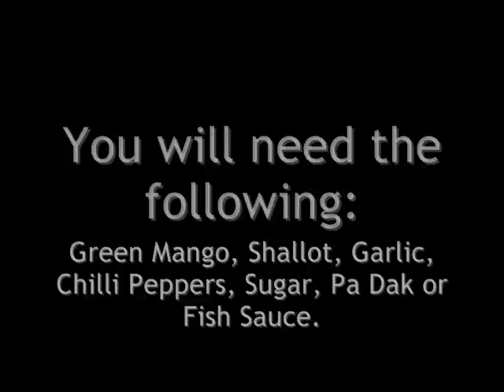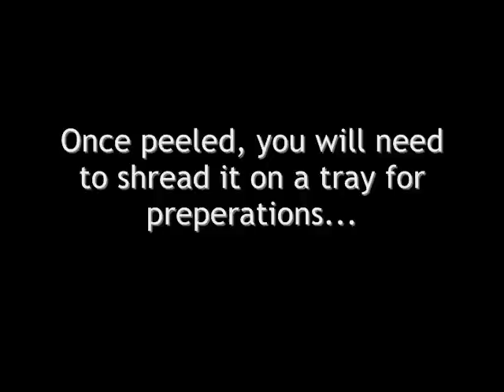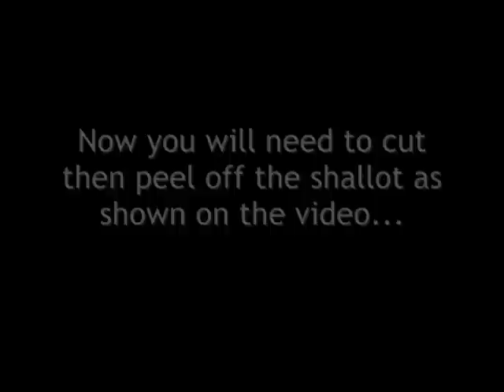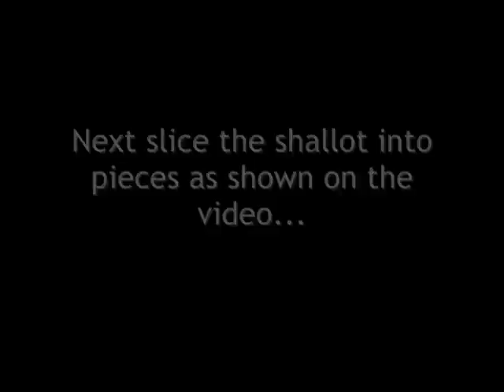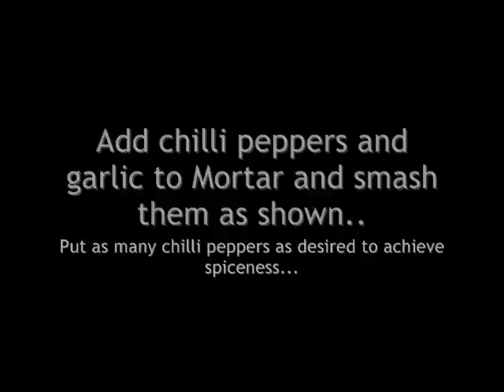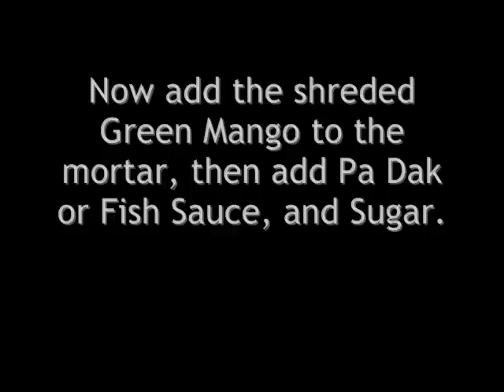How to make Lao Mango Salad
Here's a video on how to make Lao Mango Salad! Enjoy!